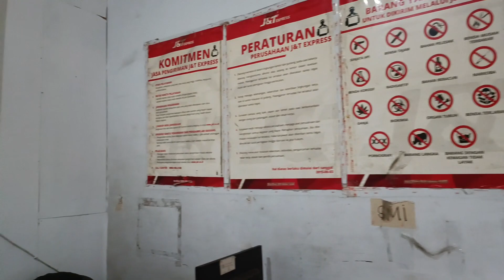MAKE IT BETTER // WALKING UNDER THE RAIN IN RAIN SOUND CITY SUITABLE FOR QUICK QUIET AND SLEEPING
If there is no rain, we will update videos about calm and relaxation with videos of beautiful views.

all videos on our YouTube channel halodo rain
everything in the video is the result of my own recording